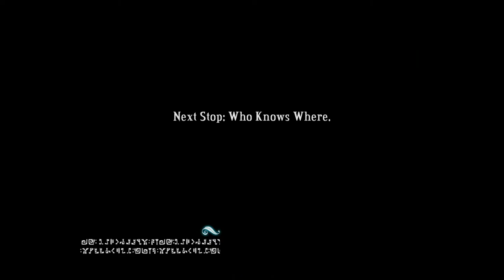Let's Play Bastion: P12 - Colford Cauldron, Pecker Nest, Zia's Reflections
We learn a bit more about Zia and her backstory with the ceramic stock pot who knows where mission.